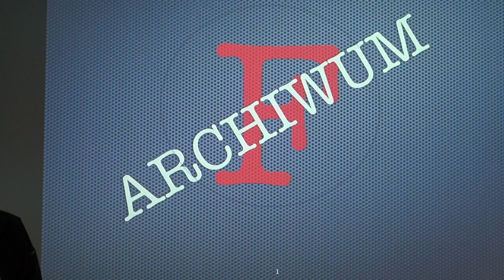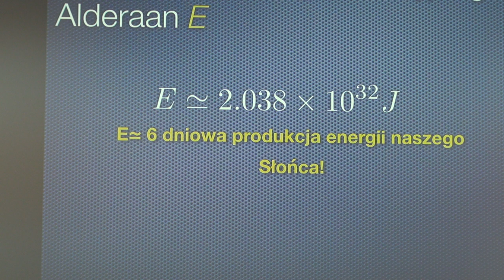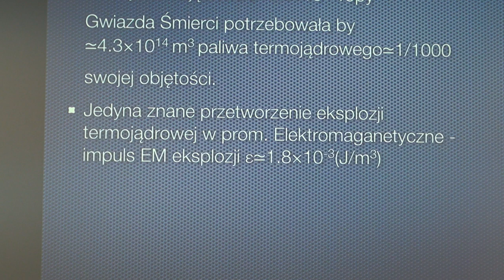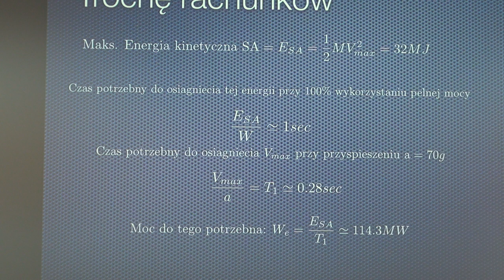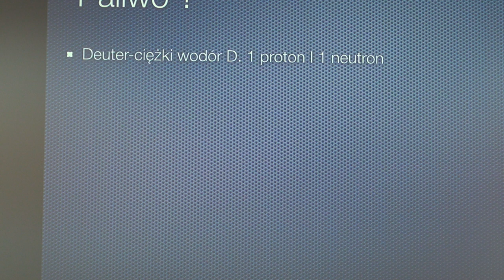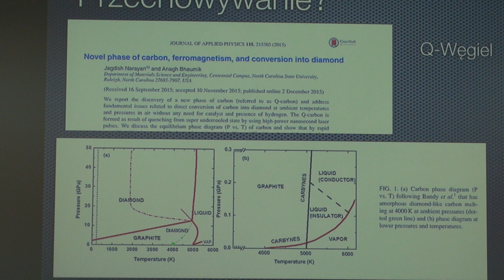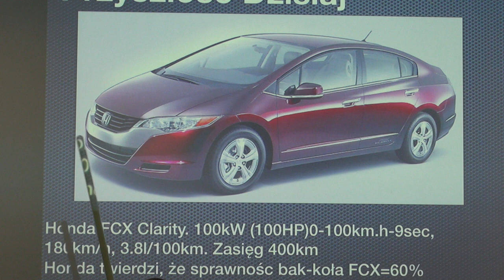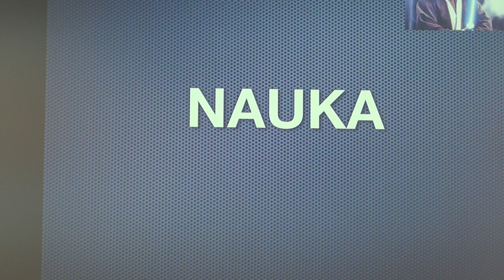Gwiezdne Wojny: dla tych co się nie dostali na premierę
Wykład, który profesor Łukasz Turski (CFT PAN) wygłosił dla uczestników Koła Naukowego dla uczniów szkół średnich przy Instytucie Fizyki PAN